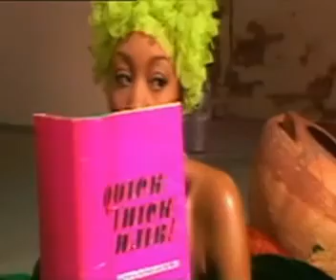Erykah Badu - Bag Lady